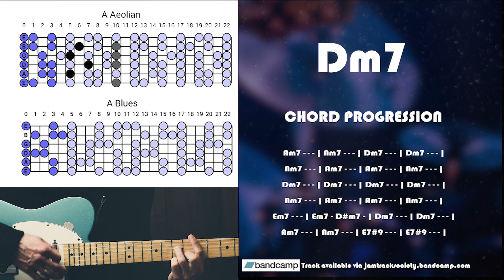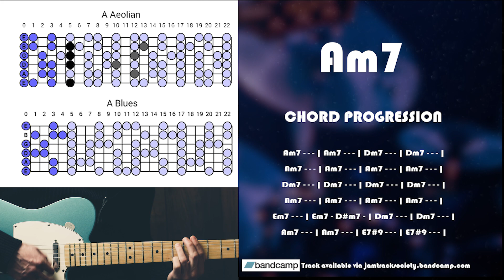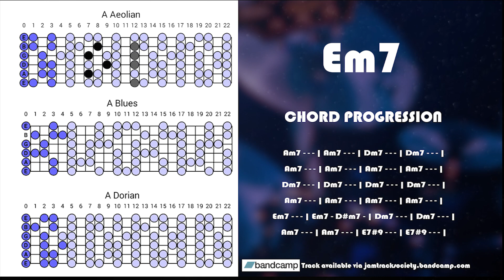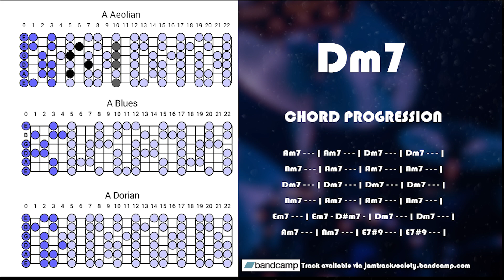Slow Dramatic Minor Blues Guitar Backing Track Jam in Am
Slow Dramatic Minor Blues Guitar Backing Track Jam in Am for improvisation and practicing scales and rhythm.

If you enjoy these guitar backing tracks please make sure you drop me a thumbs up and don't forget to smash that notification bell, so you never miss a new upload. :)

Chord progression:

Am7 - - - | Am7 - - - | Dm7 - - - | Dm7 - - - |
Am7 - - - | Am7 - - - | Am7 - - - | Am7 - - - |

Dm7 - - - | Dm7 - - - | Dm7 - - - | Dm7 - - - |
Em7 - - - | Em7 - D#m7 - | Dm7 - - - | Dm7 - - - |
Am7 - - - | Am7 - - - | E7#9 - - - | E7#9 - - - |

Suggested scales: A minor pentatonic, A aeolian, A blues also chord arpeggios may come in handy.

20200810B2